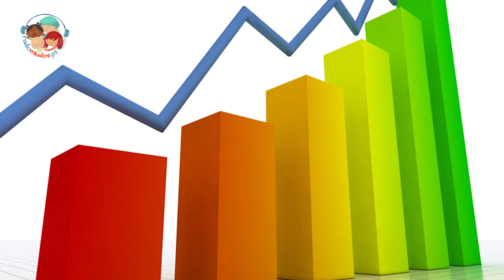FAZ PELA TERRA! Concurso para a tua escola | Rádio Miúdos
“PÕE A TUA TERRA NOS PÍNCAROS 3ª EDIÇÃO – FAZ PELA TERRA”

A Rádio Miúdos realiza pela terceira vez o concurso “Põe a tua terra nos píncaros”, mais uma vez com o apoio da RBE-Rede de Bibliotecas Escolares, e na edição do ano letivo 2019/2020 propõe um apelo à ação pela Terra.

FAZ PELA (tua) TERRA apela a todos os miúdos das escolas públicas e privadas do país que mostrem o que se faz na sua terra pela sustentabilidade ecológica ou que apontem ideias para melhorar a forma como tratamos o planeta.

Nas duas primeiras edições o desafio proposto era falarem da sua terra (1ª edição) e de um herói da sua terra (2ª edição) e mais de 150 escolas de todo o país reponderam, com quase 200 spots de rádio que culminaram numa grande festa de apresentação, que ocorreu na Fundação Calouste Gulbenkian no passado mês de Julho.

Desta vez e com a urgência das questões climáticas a Rádio Miúdos procura que os miúdos das escolas de todo o país possam fazer o levantamento dos projetos que já estão em prática nas suas terras e apontar ideias que possam contribuir para melhorar a vida no planeta.

Para participarem os miúdos terão que fazer uma gravação áudio sobre o que a sua terra faz ou deve fazer para melhorar a Terra que é de todos, para o bem do planeta Terra. Deverão ser ações concretas que melhorem todo o Ambiente e que ajudem a mostrar o que se faz nas suas terras pela Terra.

As candidaturas das escolas podem ser feitas até ao dia 2 de fevereiro de 2020, com o envio da gravação do programa e do preenchimento do formulário de candidatura.

A divulgação dos resultados será conhecida no dia 17 de fevereiro de 2020, no site da Rádio Miúdos e no site da RBE